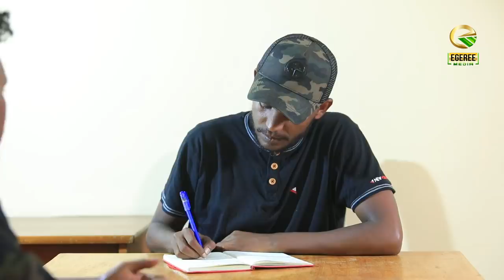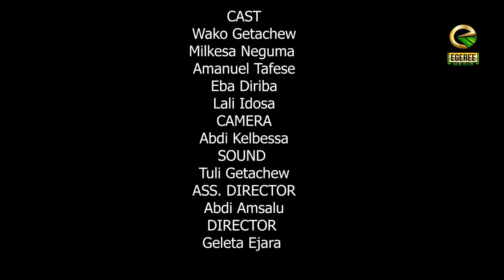EGEREE COMEDY: GORSA GAA'ILAA